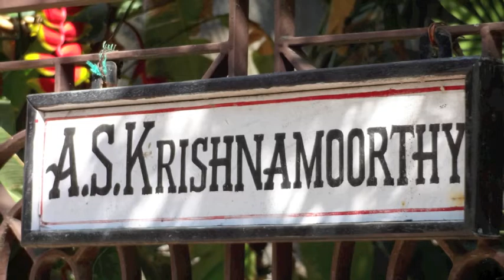Eternal Now - Shri Krishna Govinda (from "arunachala - acoustic guitar and accordion kirtan wallahs)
Track 3 "shri krishna govinda" - from the album "arunachala - acoustic guitar and accordion kirtan wallahs", 2014